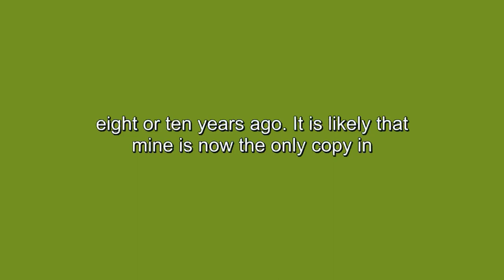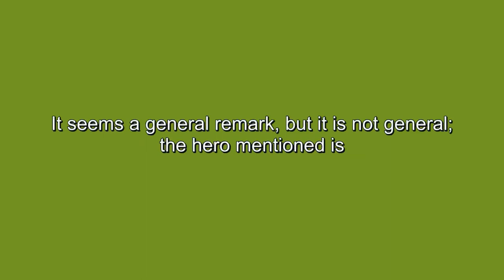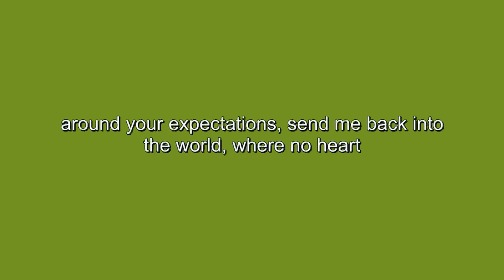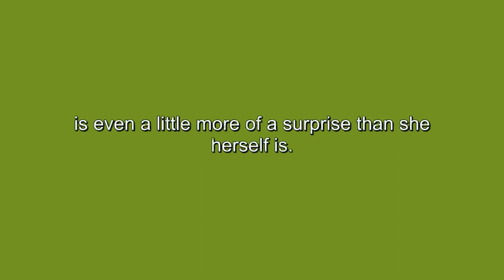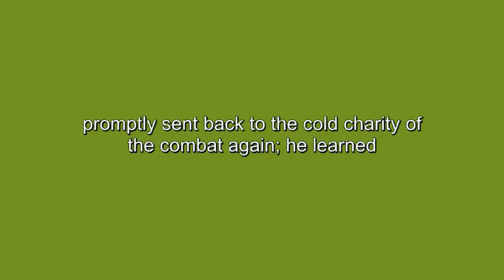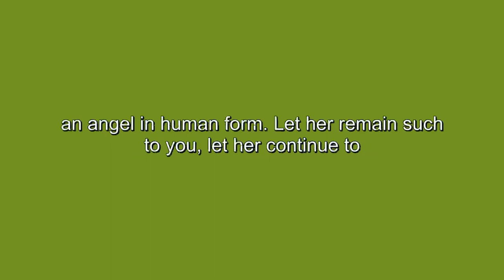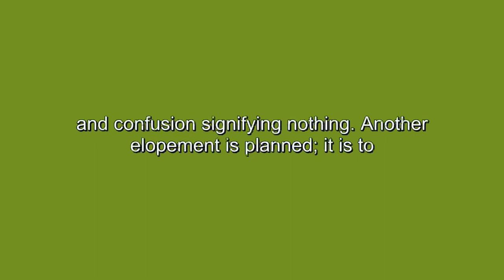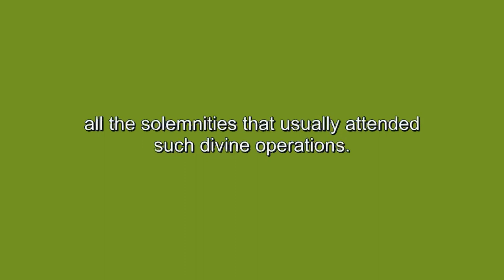Learn English in 50 minutes Through Story, Mark Twain, A Cure For The Blues (Reading and Listening)